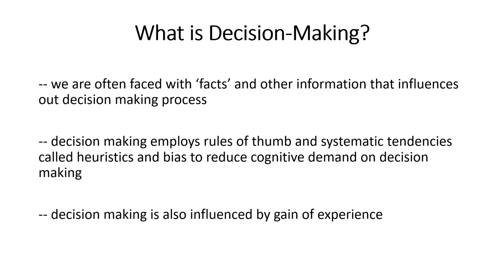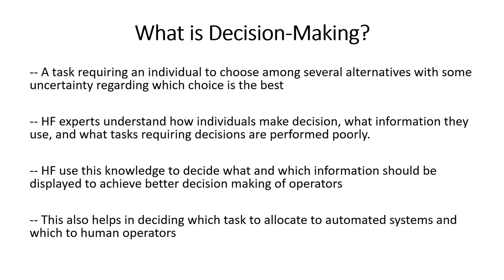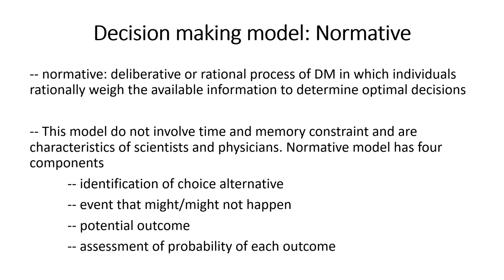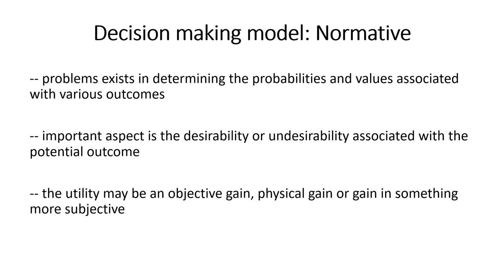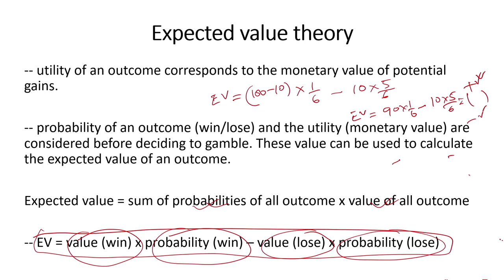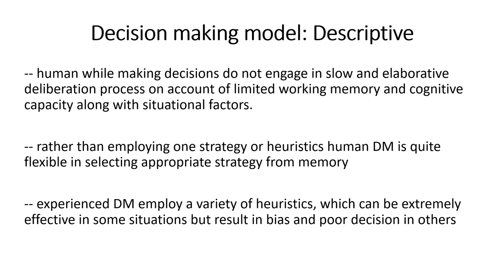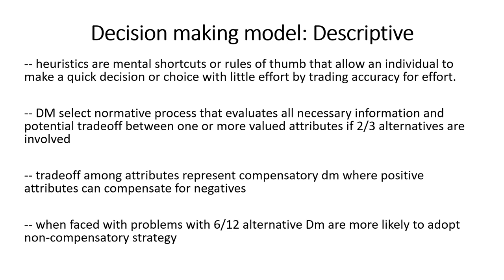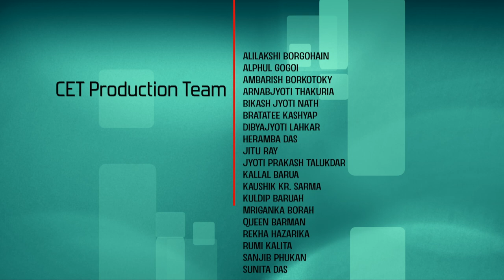Lec 13: Decision Making - 1